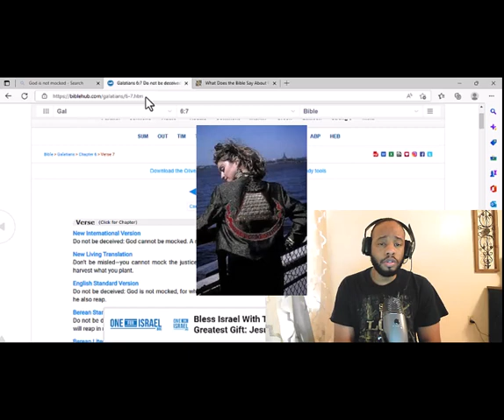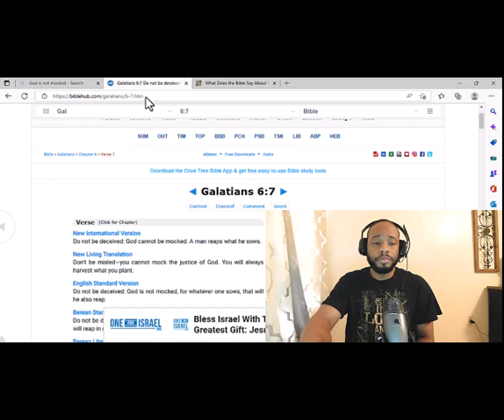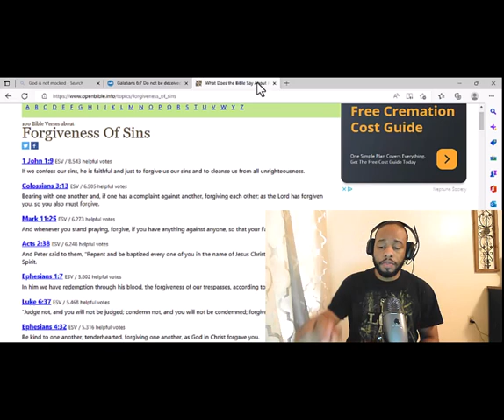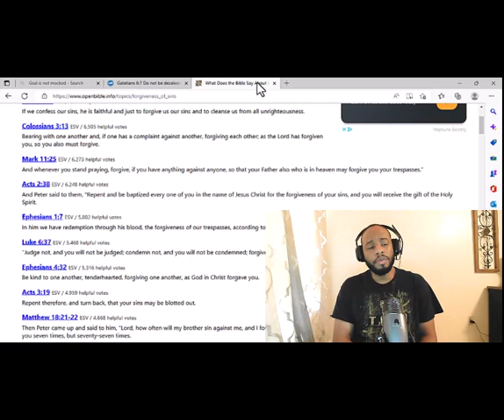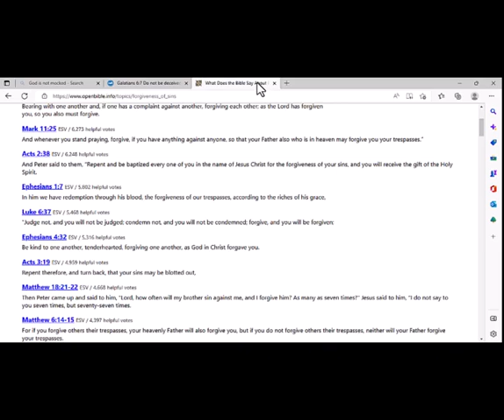MADONNAS MOCKERY OF GOD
In madannas recent photo shoot for vanity fair. She reinacted the last supper almostin an orgie-ish fashion. she then has an dress with dead beabies as it's accessories and along side her a demonice figure. leave your comments below and share this video